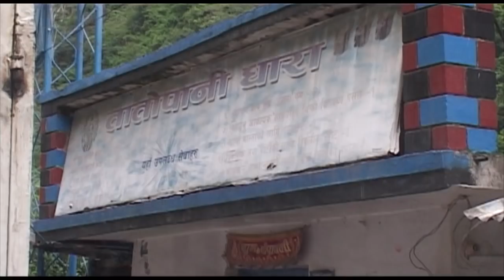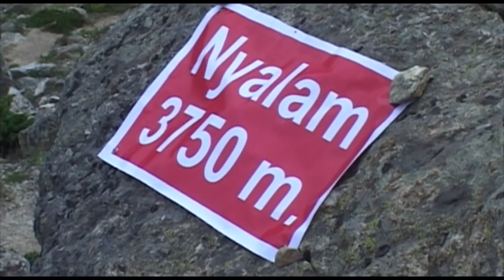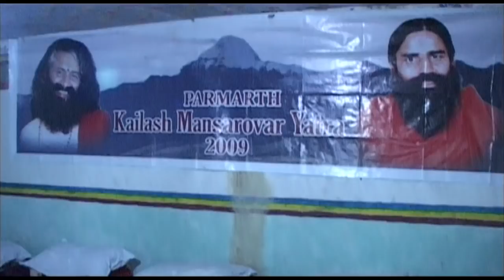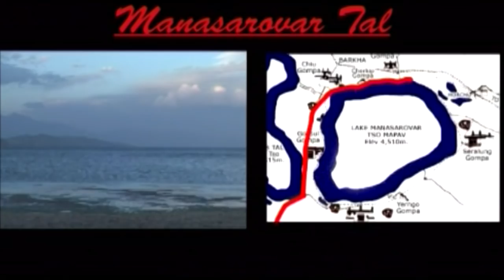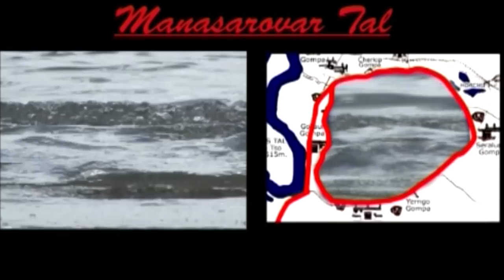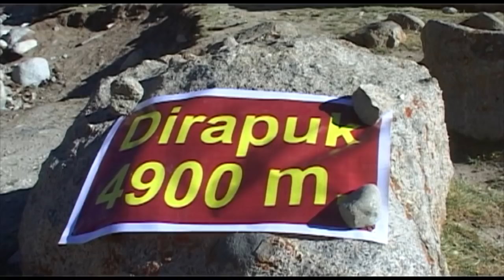Biggest spiritual mysteries Mount Kailash Yatra tour 2024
Every year thousands of devout Hindus come to visit the sacred Kailash parvat and Mansarovar lake situated in china's autonomous region of Tibet from around the globe and neighboring India by Nepal.
Tibet is the world's highest plateau which is surrounded by the Himalayan range in the South Karakoram range in the West and Kunlun mountain.
Tibet is regarded as a unique land because of its climate altitude and landscape it has many high mountains and it is also the source of many rivers like Brahmaputra, indus, Ganga, Mekong, Yangtze Banco, and so on.
Kailash Mountain is a sacred pilgrimage for the Hindus this is why thousands of Hindu pilgrims from India and other parts of the world visit Kailash Mountain and Mansarovar Lake every year most of the pilgrims traveled to China's autonomous region Tibet fine Nepal's route because it is the shortest and easiest.

Chapter added
0:00 Introduction
2:38 Arrival team from US
4:17 Starting tour Kailash - Tatopani, Nyalam, Saga and Manasarovar Lake
17:20 Starting holy Bath and Rudra Abhishek and Arati Pooja, drive to Darchen
27:16 Staring 3 days Kailash Kora and completed in Darchen and back to Kathmandu